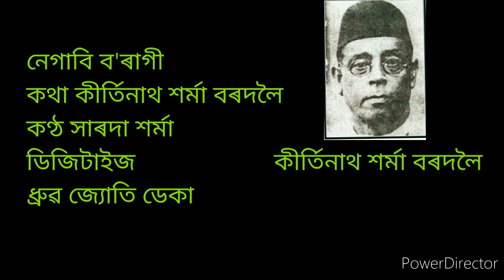ll নেগাবি ব'ৰাগী ll কণ্ঠ সাৰদা শৰ্মা ll ডিজিটাইজ ধ্ৰুৱ জ্যোতি ডেকাৰ ll